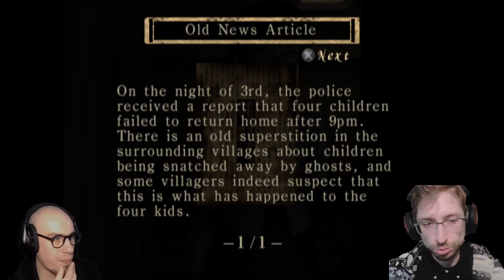Długie łapy w ciemnym korytarzu - Fatal Frame #3